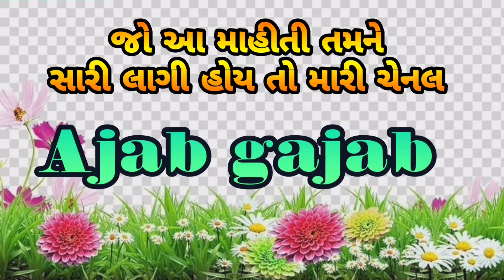માં નો ગરબો | ના ગરબા નુ મહાત્યમ | Garba nu Mahtav | Navratri special | નવલા નોરતા | janva jevu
માં નો ગરબો | માં ના ગરબા નુ મહાત્યમ | માં ના નોરતા | Navratri special | નવલા નોરતા | જણવા જેવુ |

ગરબો તે બ્રહ્માંડનું પ્રતિક છે ,
ગરબા મા ૨૭ છિદ્ર હોય છે ,
૯ ની ૩ લાઈન એટલે ૨૭ છિદ્ર તે ૨૭ નક્ષત્ર છે , એક નક્ષત્ર ને ચાર ચરણ હોય છે ,
૨૭ × ૪ = ૧૦૮ નવરાત્રી મા ગરબા ને મધ્ય મા રાખી ૧૦૮ વખત ગરબી રમવાથી અથવા ઘૂમવાથી બ્રહ્માંડની પ્રદિક્ષણા કરવાનૂ પૂણ્ય મળે છે .
ગરબા રમવાનું મહાત્મ્ય આ છે .

જો આ માહિતી તમને સારી લાગી હોય તો મારી ચેનલ

👉નોંધ: આ માહીતી google દ્વારા પ્રાપ્ત થયેલ છે...

ધન્યવાદ.